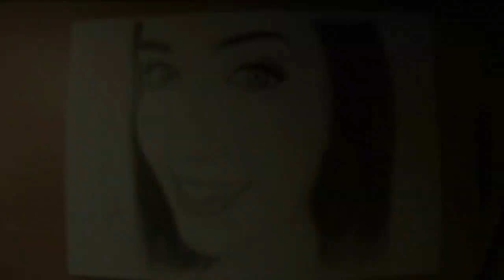SPEED DRAWING: SONIA GÓMEZ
Speed Drawing de Sonia Gómez por Miriam Solla.